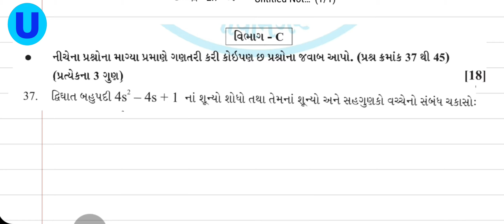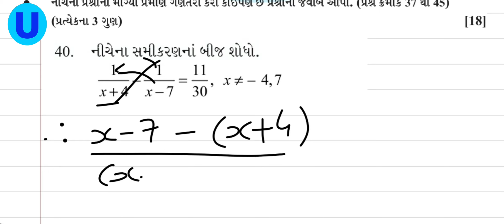ધોરણ 10 Maths//નમૂનારૂપ પ્રશ્નપત્ર વિભાગ C Solution//board 2021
બોર્ડ દ્વારા ધોરણ 10 ગણિતનું  નમૂનારૂપ પ્રશ્નપત્ર બહાર પાડવામાં આવેલા છે જેના વિભાગ C નું સંપૂર્ણ સોલ્યુશન સરળ સમજૂતી સાથે મૂકેલું છે. જે ગણિત વિષયના શિક્ષક મિત્રો તેમજ ધોરણ 10 ના વિદ્યાર્થીઓને ખૂબ ઉપયોગી સાબિત થશે.

એસ.એસ.સી.બોર્ડ 2021 ગણિત વિષયનું નમૂનાના પ્રશ્નપત્ર પેપર સોલ્યુશન વિભાગ Aની લિંક મૂકેલી છે.

નમૂનારૂપ પ્રશ્નપત્ર સોલ્યુશન વિભાગ B

Solution maths paper standard 10
SSC board
GSEB
Namuna nu  prashnaPatra

એસએસસી બોર્ડ 2021 ધોરણ 10 વિજ્ઞાન વિષય પેપર સ્ટાઇલ અને નમૂનાનું પ્રશ્નપત્ર નીચેની લીંક માં મુકેલ છે.👇👇👇

ધોરણ 10 ગણિત important material ની લીંક નીચે મૂકેલી છે
ધોરણ 10 વિજ્ઞાન important material ની લીંક નીચે મૂકેલી છે.

ધોરણ 10 વિજ્ઞાન તમામ પ્રકરણના 30% અભ્યાસક્રમ રદ કરેલ છે તેના  વિડીયો જોવા માટે નીચે ક્લીક કરો.

ધોરણ 10 ગણિત તમામ પ્રકરણના 30% અભ્યાસક્રમ રદ કરેલ છે તેના વિડીયો જોવા માટે નીચે ક્લીક કરો.

શૈક્ષણિક અપડેટ નિયમિત મેળવવા માટે ચેનલ ને સબ્સ્ક્રાઇબ કરશો. તેમજ વીડિયોને લાઈક અને શેર કરશો.
વિજ્ઞાન પ્રકરણ 13 ના MCQ, ખરા ખોટાં વિધાન, ખાલી જગ્યા, વ્યાખ્યા, સૂત્ર, અતિ ટુંકમા જવાબ,એક શબ્દમાં જવાબ, શોધ અને શોધક, પૂરું નામ લખો, જોડકા જોડો વગેરે પ્રકારના તમામ મુદ્દાનો સમાવેશ સમજૂતી સાથે કરેલ છે. વીડિયોની link માટે નીચે ક્લીક કરો.👇👇👇

વિજ્ઞાન પ્રકરણ 5 ના MCQ, ખરા ખોટાં વિધાન, ખાલી જગ્યા, વ્યાખ્યા, સૂત્ર, અતિ ટુંકમા જવાબ,એક શબ્દમાં જવાબ, શોધ અને શોધક, પૂરું નામ લખો, જોડકા જોડો વગેરે પ્રકારના તમામ મુદ્દાનો સમાવેશ સમજૂતી સાથે કરેલ છે. વીડિયોની link માટે નીચે ક્લીક કરો.👇👇👇

GSEB BOARD EXAM 2021
Maths paper style
Science paper style

Ganit dhoran 10 paper style board pariksha
Science dhoran 10 paper style board pariksha

Board maths paper style with question paper
Board science paper style with question paper

gseb
ncert

30lesssyllabus
 std10sciencegujaratimedium
  principal
  akvidhyamandir
  30% ધટાડેલ અભ્યાસક્રમ
  Mcq in Gujarati
   Board imp material
    Imp questions
    Short questions
  One word questions
 NCERT imp materials
 Important pdf materials
 Most imp pdf materials
 SSC dhoran 10 vigyan MCQ
  Science material MCQ
 Standard 10 vigyan MCQ material in Gujarati
Dhoran 10 vigyan material in gujarati
Dhoran 10 ganit  material in gujarati
 SSC dhoran 10 vignan most imp material